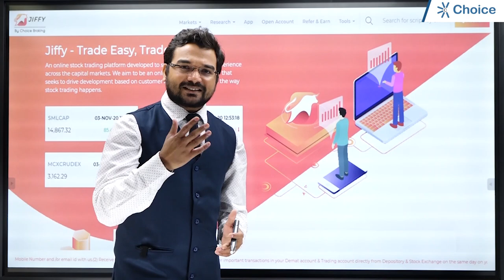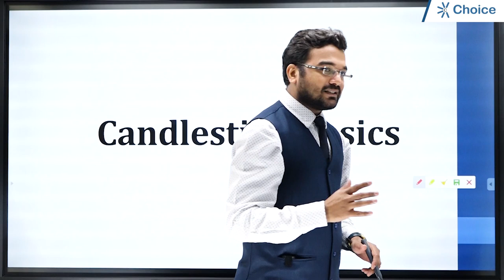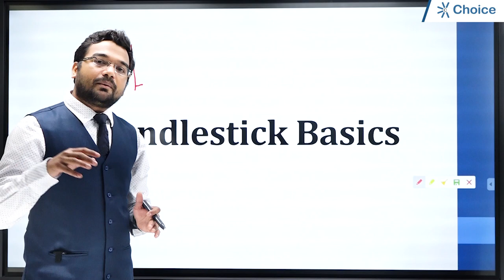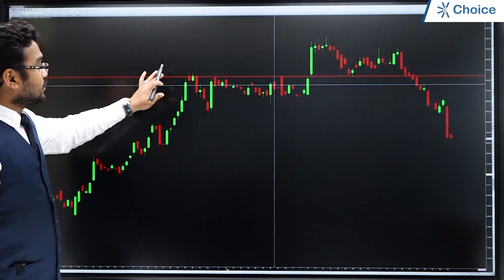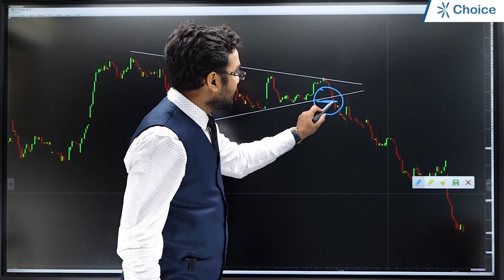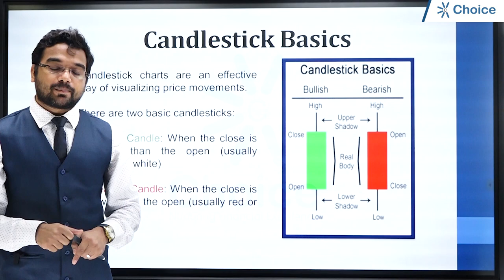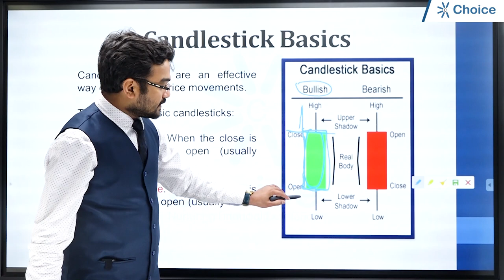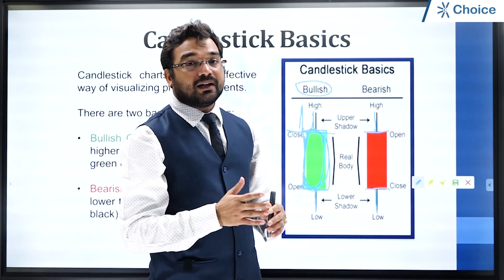Learn with Jiffy – Chapter 6 | Candlestick Formation - How are Candles formed?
Trading frequently and not knowing about further market trends can be risky. Candlestick helps traders to study the market sentiments & price trends.

In this video, Mr. KKunal Parar (Senior Research Analyst) will discuss the basics of Japanese candlestick - how it is formed and what is the meaning of Bull and Bear candlestick.